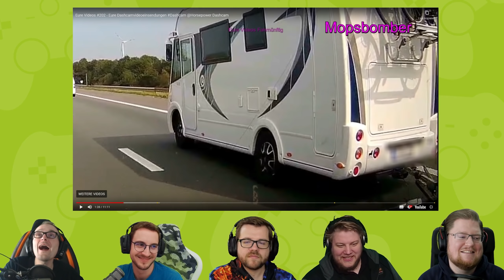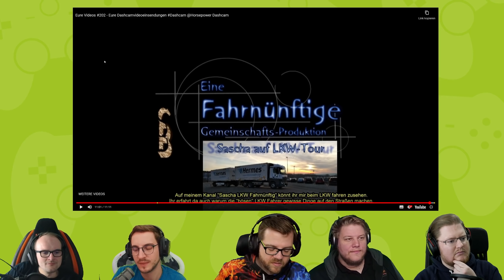React: Eure Videos Fahrnünftig #202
Ein kleiner Gastauftritt inklusive!